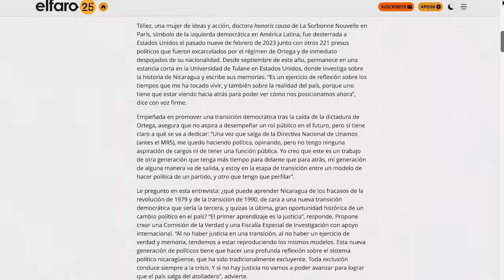La lección de los fracasos de 1979 y los 90: Falta de justicia y democracia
En sus mil y una vidas, Dora María Téllez ha sido comandante guerrillera, ministra de Salud, diputada del Frente Sandinista de Liberación Nacional (FSLN), disidente del FSLN y fundadora del Movimiento Renovador Sandinista (MRS), historiadora, feminista y luchadora social, perseguida política del régimen de Daniel Ortega y presa política en confinamiento solitario durante 606 días.

En esta entrevista con Carlos F. Chamorro, habla sobre las lecciones y los fracasos de la Revolución Popular Sandinista de 1979, y la transición en los 90, y las lecciones de la Rebelión de Abril ante una nueva transición hacia la democracia.